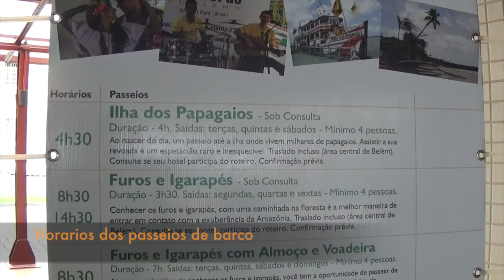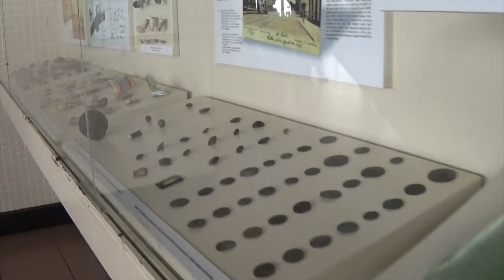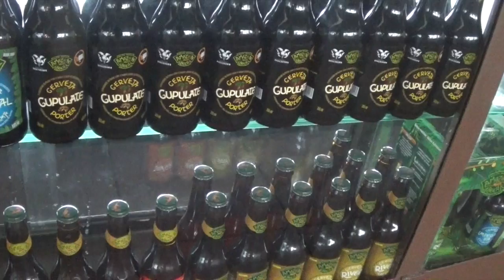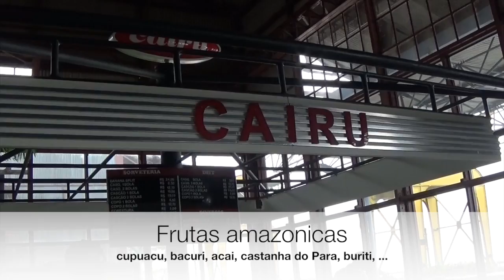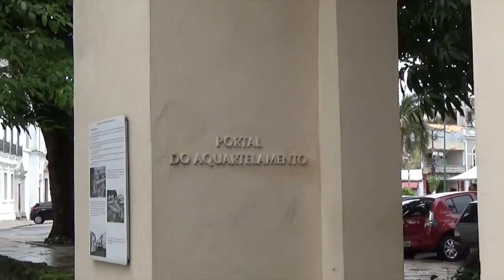Belém do Pará, o que fazer lá?| Que viagem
Leda Nagle disse que Belem é chique, o chefe de cozinha francês Claude Troigos e o premiado chef Alex Atala vivem no Ver-o-Peso experimentando e comprando nossos peixes, sabores e aromas, então vou mostrar pra vocês o que Belem tem de tão especial.
Não consegui mostrar tudo de bom que se tem pra fazer lá, porque a época das chuvas nnao deixou, mas deixo aqui uma pequena parte dos encantos dessa cidade, gostosa, cheirosa e encantadora.